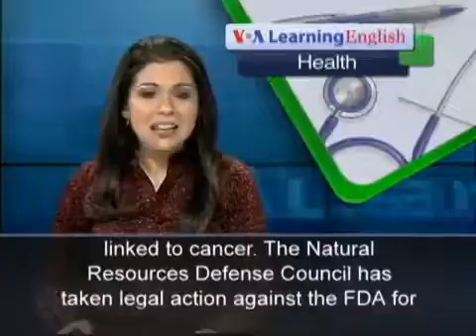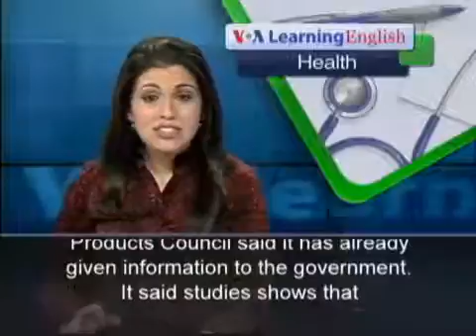US Officials Question Use of Antibacterial Soaps